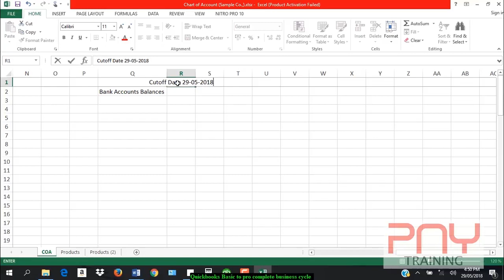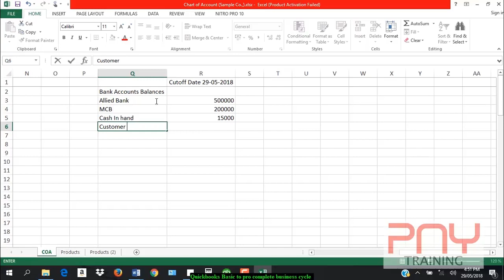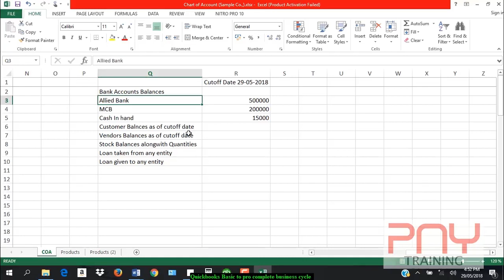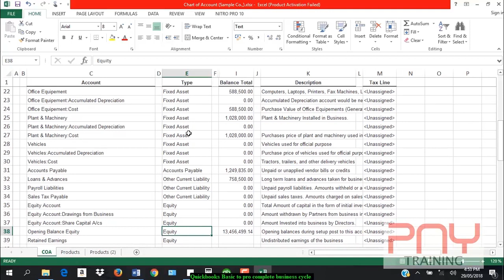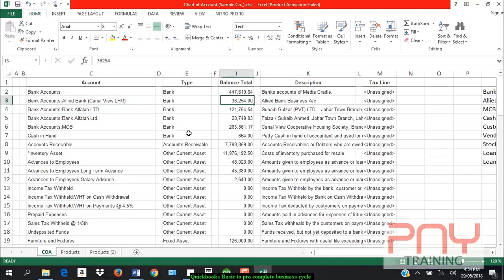Quickbooks Enterprise Basic to Pro | Complete Business Cycle Tutorial 05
Quickbooks Enterprise Basic to Pro ! Complete Business Cycle